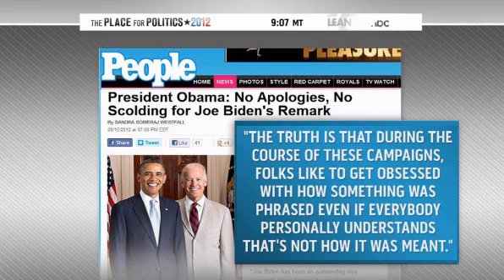Obama hits back on Medicare